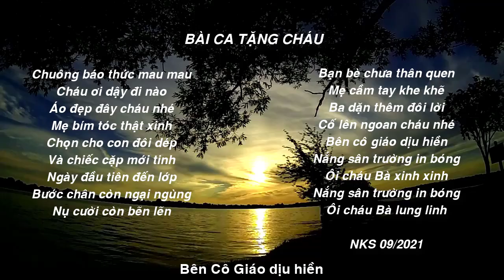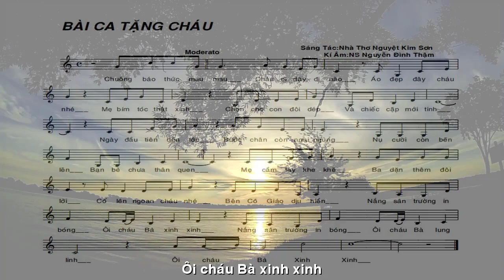[OFFICIAL MV]NSUT NGUYỄN ĐÌNH THẬM-HÁT TẶNG CÁC CHÁU THIẾU NHI -BÀI CA TẶNG CHÁU||NGUYỆT KIM SƠN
TUYỆT VỜI
NSUT NGUYỄN ĐÌNH THẬM
NHÂN NGÀY KHAI GIẢNG
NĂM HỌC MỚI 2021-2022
LÀ NHỮNG NGƯỜI CON
XỨ QUẢNG NAM
TIÊN PHƯỚC QUÊ TÔI
HÁT TẶNG
CÁC CHÁU THIẾU NHI
TÁC PHẨM:BÀI CA TẶNG CHÁU
TRÌNH BÀY VÀ KÝ HÒA ÂM
PROMOVIES VIDEOKAR NS QUANG DAU